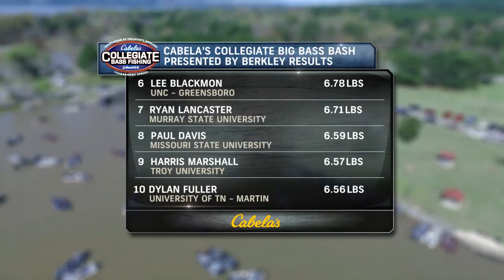Wrapping Up The Cabela's Big Bass Bash From Kentucky Lake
A quick wrap up of the Cabela's Big Bass Bash from Kentucky Lake where some giant bass we're caught this year